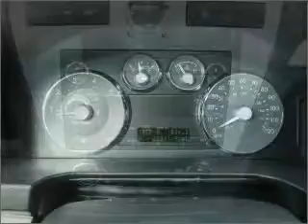2008 Mercury Milan - Mercer PA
Year: 2008
Make: Mercury
Model: Milan
Trim: V6 Premier
Engine: 3.0 liter 6 cylinder 24 valve
Transmission: 6-Speed Automatic
Color: Silver
Mileage: 27491
Address:
8416 Sharon-Mercer Rd